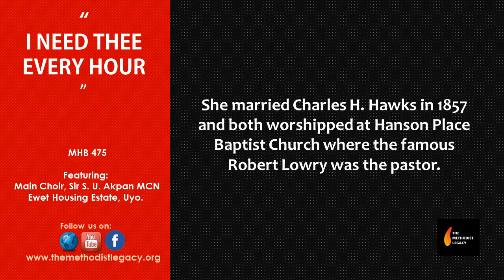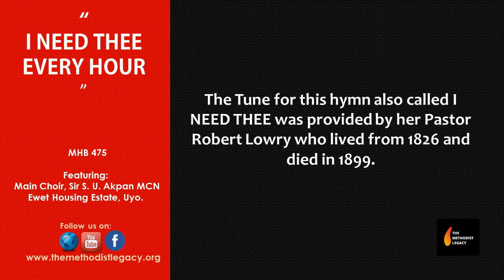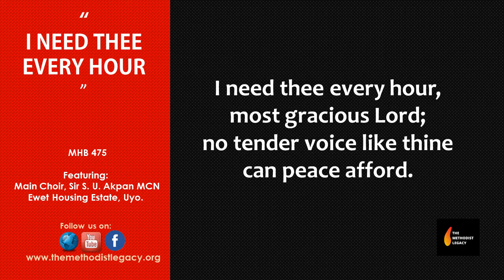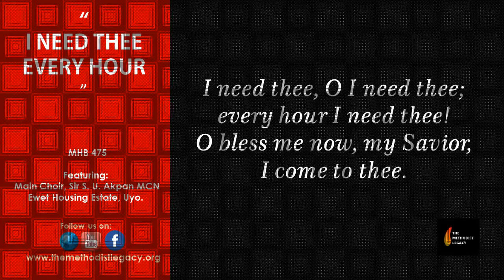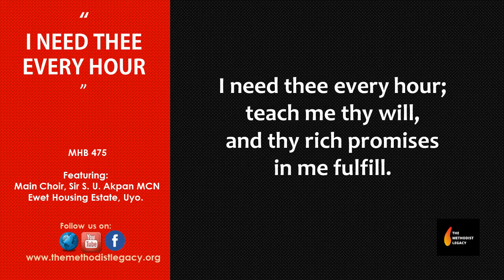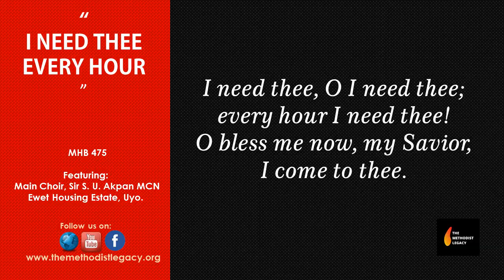I need thee Every Hour- Hymns and Commentary by Very Rev. Dr. Otuekong Ukut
Hymns and Commentary by the Very Rev. Dr. Otuekong Ukut on the Methodist Legacy